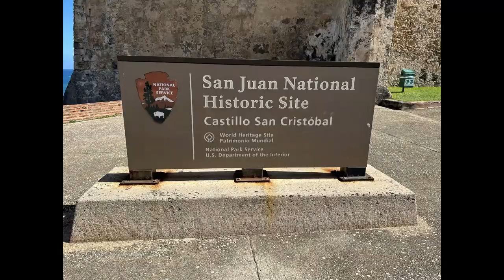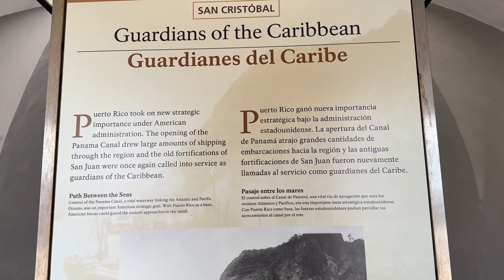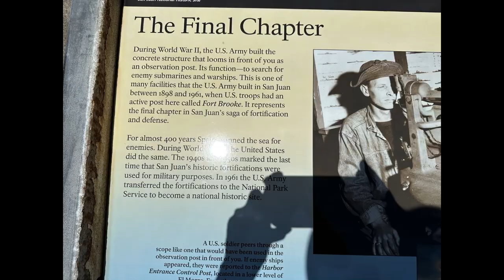Old San Juan, Castillo San Cristobal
San Juan cruise port